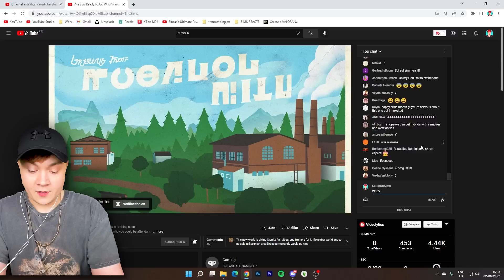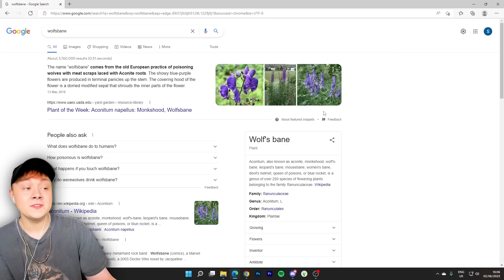The Sims 4 Werewolves Is Literally Traumatising (Everything We Know So Far)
The OFFICIAL Sims 4 Go Wild Trailer Has Just Dropped! I Reacted To The Sims 4 Go Wild Official Trailer!

This is a Sims 4 werewolf pack 2022 called Go Wild!

What do you think about The Sims 4 Go Wild? I honestly don't know lol... I actually like the aesthetic and werewolf appearance?!?!